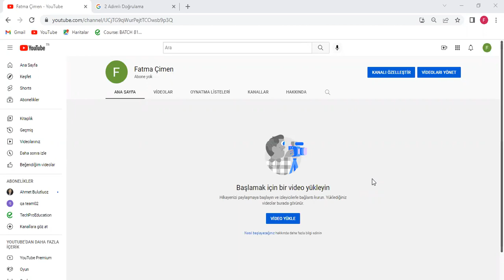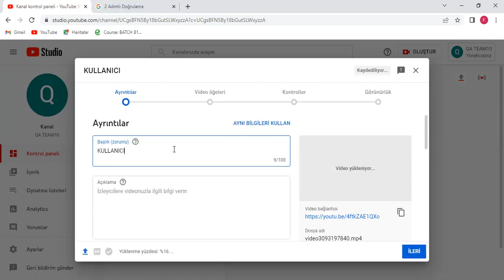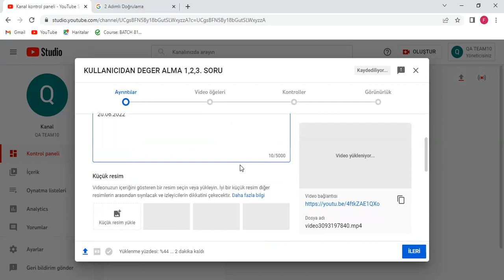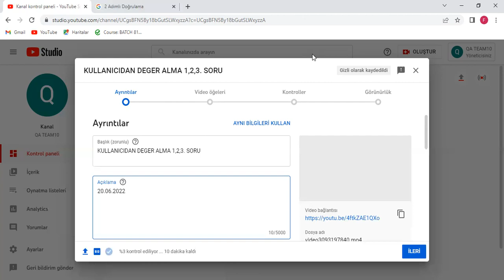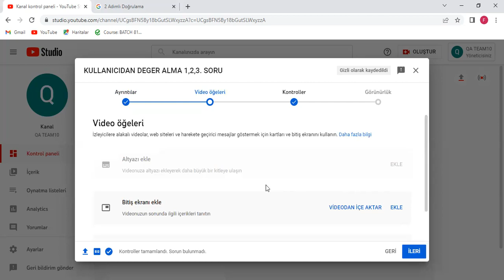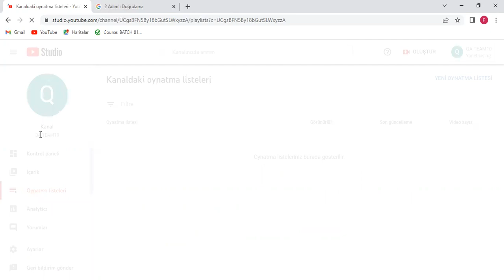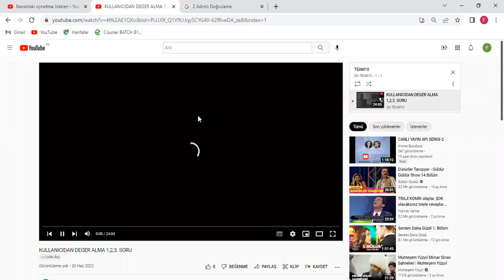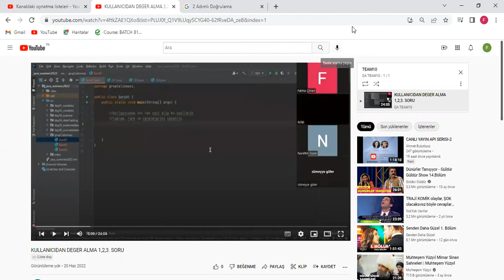ZOOM VİDEO KAYITLARINI YOUTUBE KANALINA YÜKLEME